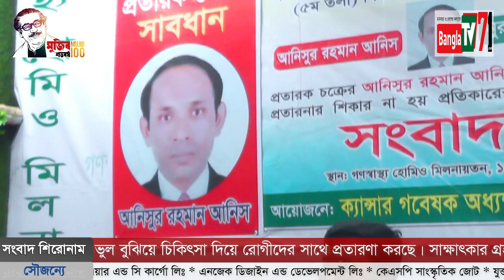প্রতারকদের কাছ থেকে গণস্বাস্থ্যের রোগীদের সাবধান থাকার জন্য সংবাদ সম্মেলন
৭ মে ২০২৩, ১৪,পুরানা পল্টন দারুস সালাম আর্কেট ৭ম তলায়, গণস্বাস্থ্য হোমিও মিলনায়তনে প্রতারকদের কাছ থেকে রোগীদের সাবধান থাকার জন্য সংবাদ সম্মেলন অনুষ্ঠিত হয়। ক্যান্সার গবেষক ও ক্যান্সার চিকিৎসক, অধ্যক্ষ ডাঃ এস এম সরওয়ার এর প্রতিষ্ঠান গণস্বাস্থ্য হোমিও দীর্ঘ ২৭ বছর যাবত সুনামের সাথে ক্যান্সার চিকিৎসাসহ বিভিন্ন চিকিৎসা সেবায় কৃতিত্বের সাথে অবদান রেখে আসছেন। তারই ধারাবাহিকতায় ডা. সরওয়ার ও তার প্রতিষ্ঠানের সুনাম নষ্ট করার জন্য একটি প্রতারক চক্র ইস্টান আরজু টাওয়ার (৫ম তলা) বিজয় নগর, ঢাকায় চেম্বার খুলে জনস্বাস্থ্য হোমিও নাম দিয়ে প্রতিষ্ঠান করে রোগী ও রোগীদের অভিভাবকদের সাথে প্রতারণ করছে এবং ডা. সরওয়ারের বিজ্ঞাপণ, ছবি, ভিডিও, স্বাক্ষাৎকার এবং তার কাছ থেকে চিকিৎসা নিয়ে যে সকল রোগী ভালো হয়েছে তাদের স্বাক্ষাৎকার, পত্র-পত্রিকা, ইউটিউব, ফেসবুকে, অনলাইনে, ভিডিওতে প্রতারকদের মোবাইল নাম্বার ব্যবহার করে রোগী এনে প্রতারণা করছেন। গণস্বাস্থ্য হোমিওর ক্যান্সার চিকিৎক ডাঃ এস এম সরওয়ারে সাথে নাম মিল থাকায় এই সুযোগটা ব্যবহার করে প্রতারক চক্রের হোতা ডা. সরওয়ার আলম, আনিসুর রহমান আনিস, নুরুল হক রোগীদের ভুল বুঝিয়ে চিকিৎসা দিয়ে রোগীদের সাথে প্রতারণা করছে। সাক্ষাৎকার গ্রহণ করেন মোঃ জামাল উদ্দিন কালাচাঁন। ক্যামেরায় ছিলেন নীলা। আপনার এলাকার যে কোন তথ্য দেয়ার জন্য যোগাযোগ করুন- ০১৯২০৯২৩৬৩৭। প্রযোজনা উপদেষ্টা: সালাম মাহমুদ।banglatv71